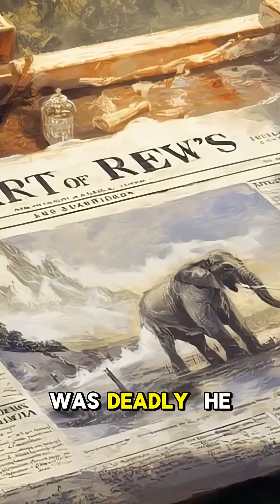Thomas Edison Electrocuted an Elephant🤯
In 1903, Thomas Edison publicly executed an elephant named Topsy with 6,600 volts to prove his rival's electrical system was deadly. He filmed it and sent the footage to newspapers. Why? Because he was losing the War of Currents to Nikola Tesla's superior AC electricity.